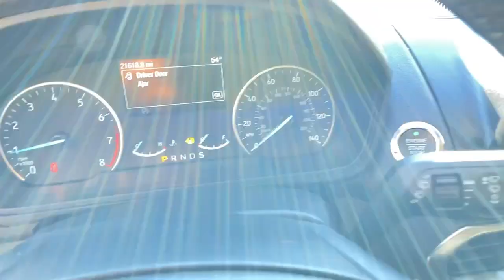2018 Ford EcoSport Alpharetta, Roswell, Cumming, Sandy Springs, Marietta, GA L4913B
Smoke Used 2018 Ford EcoSport available in Alpharetta, Georgia at Angela Krause Ford Lincoln. Servicing the Roswell, Cumming, Sandy Springs, Marietta, GA area.

1-Owner Clean Carfax No Accidents Local Trade Serviced At Angela Krause Ford Lincoln 110V/150W AC Power Outlet 4-Wheel Disc Brakes 6 Speakers 7 Speakers ABS brakes Air Conditioning Alloy wheels AM/FM radio: SiriusXM Ambient Lighting Automatic temperature control Axle Ratio: 3.44 BLIS Blind Spot Information System Brake assist Bumpers: body-color Compass Driver door bin Dual front impact airbags Dual front side impact airbags Electronic Stability Control Emergency communication system: SYNC 3 911 Assist Equipment Group 200A Front anti-roll bar Front Bucket Seats Front Center Armrest Front reading lights Front wheel independent suspension Heated front seats Illuminated entry Knee airbag Leather Shift Knob Leather steering wheel Low tire pressure warning Occupant sensing airbag Outside temperature display Overhead airbag Overhead console Passenger door bin Power door mirrors Power driver seat Power moonroof Power steering Power windows Radio data system Radio: AM/FM Stereo w/MP3 Capable Rear side impact airbag Rear window defroster Rear window wiper Remote keyless entry Roof rack: rails only SE Convenience Package SiriusXM Radio Split folding rear seat Steering wheel mounted audio controls SYNC 3 Communications & Entertainment System SYNC 3 Communications & Entertainment System w/47B Telescoping steering wheel Tilt steering wheel Tire Inflator & Sealant Kit Traction control Trip computer Turn signal indicator mirrors Unique Cloth Heated Bucket Seats Variably intermittent wipers Wheels: 16 Shadow Silver-Painted Aluminum.brbrOdometer is 6239 miles below market average! Priced below KBB Fair Purchase Price! Clean CARFAX. CARFAX One-Owner.brbrSmoke 2018 Ford EcoSport SE EcoBoost 1.0L I3 GTDi DOHC Turbocharged VCT FWD 27/29 City/Highway MPG